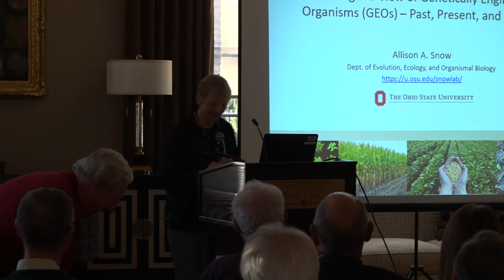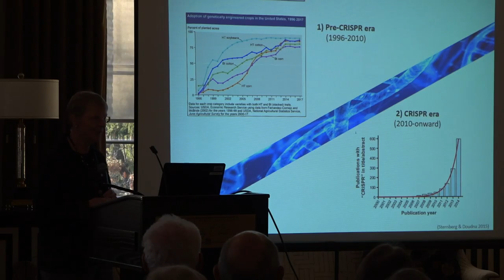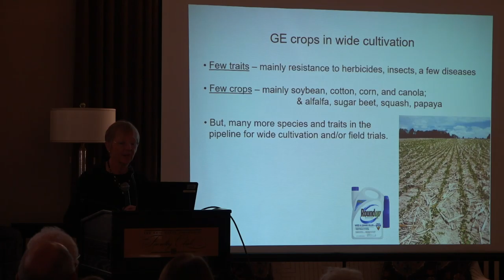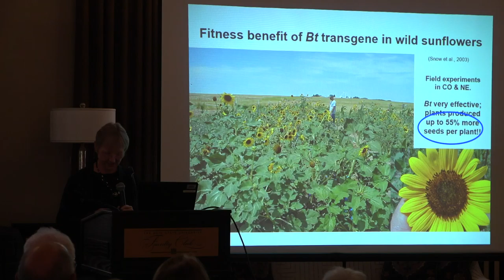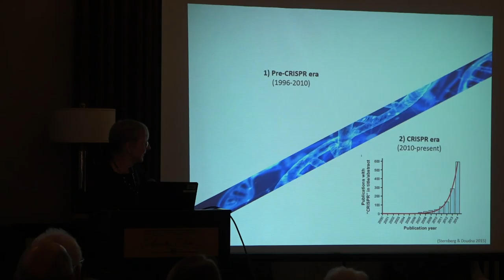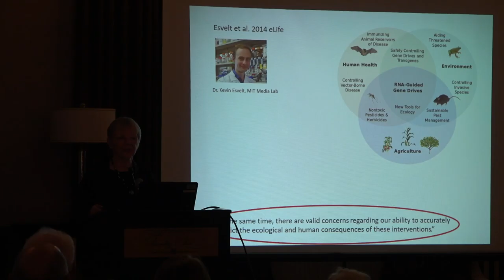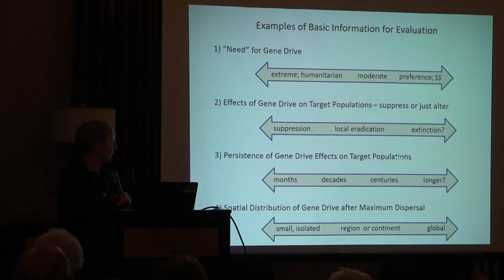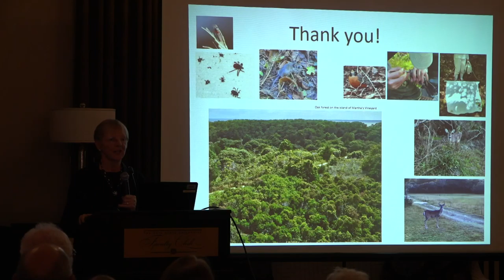Emeritus Academy Lecture: Allison Snow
Allison Snow, Emeritus professor of Evolution, Ecology, and Organismal Biology, delivers the Emeritus Academy Lecture for December 2019 entitled "An Ecologist’s View of Genetically Engineered Organisms – Past, Present, and Future"